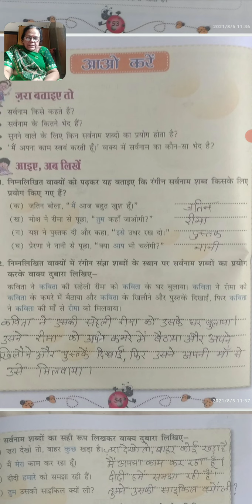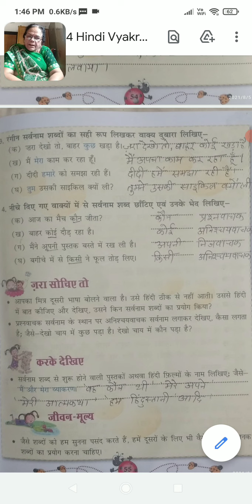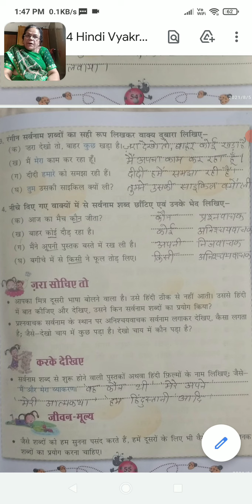Cl.4 Hindi Vyakran Ch.8 Sarvnam ( Part-3)